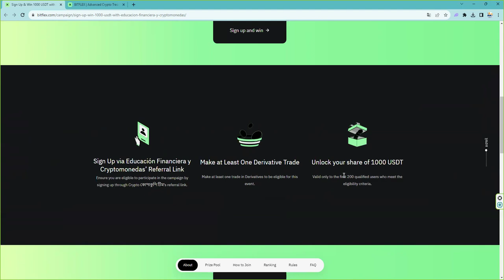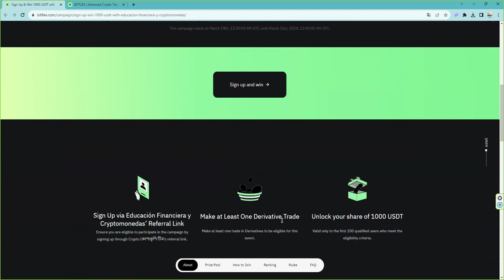Registrate en bitflex Haz un trade y Comparte un pool de premios de 1000 usdt Solo Marzo 2024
Join Educación Financiera y Criptomonedas’ march 2024 campaign in collaboration with BITFLEX.

This campaign starts on March 19th, 12:00:00 AM UTC until March 31st, 2024, 12:00:00 AM UTC.